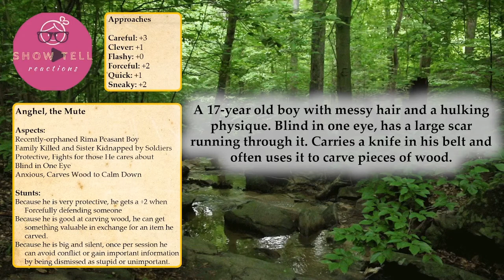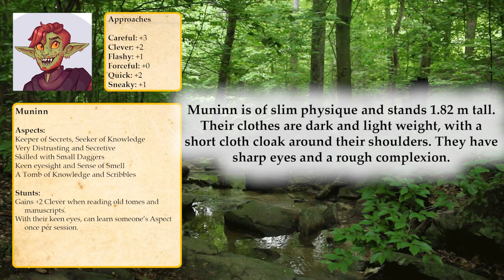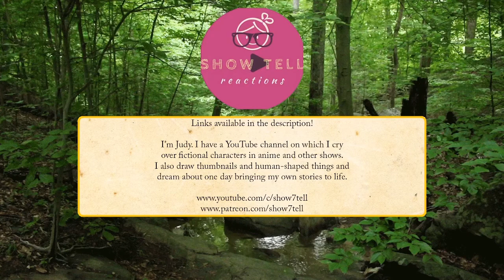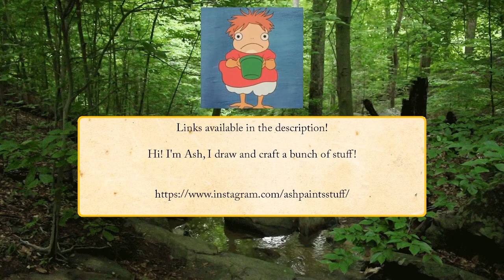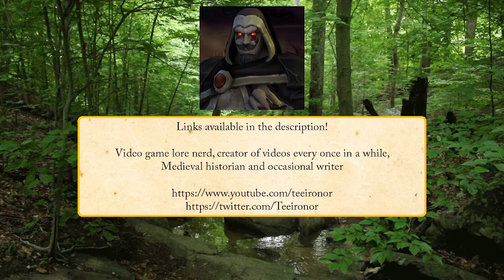Legacy of the Rimlen - Episode 2 - The Standing Stones | Fate Accelerated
A Fate Accelerated adventure set in a homebrew universe heavily inspired by 17th century history. As the fires of war die down, three individuals find themselves in a situation which might upset the balance of forces...

Our players:
AshenOne (Illona):